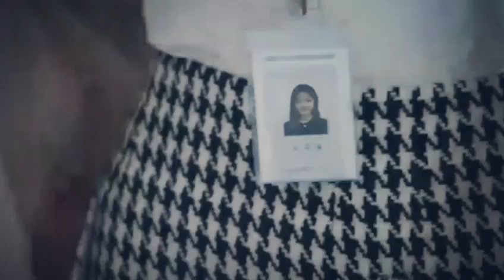[FMV] Chan Eun Woo & Kim Yoo Jung - Kawaranai Mono